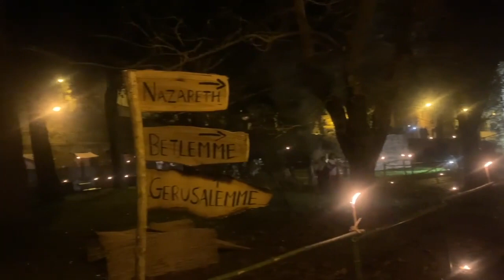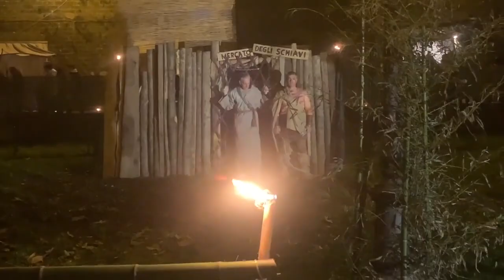PRESEPE VIVENTE SAN LORENZO NUOVO 2023